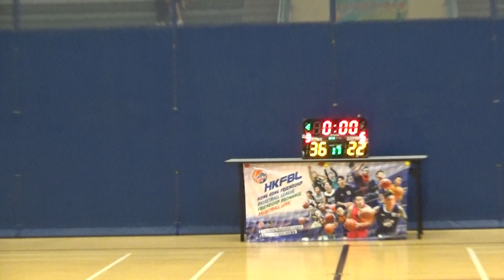魅力巴打 VS Noir (Quarter 2)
第六屆 Bromance Basketball League X HKFBL (Weekday)